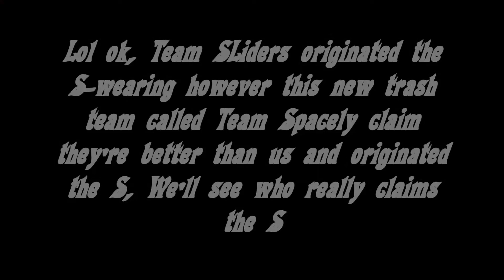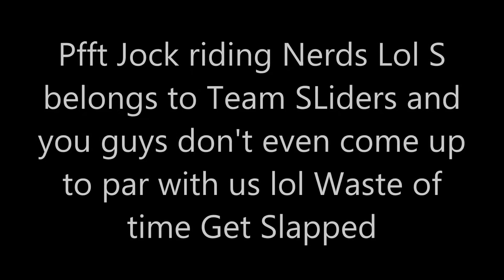Team Spacely Rest In Peace don't Jock Team Sliders